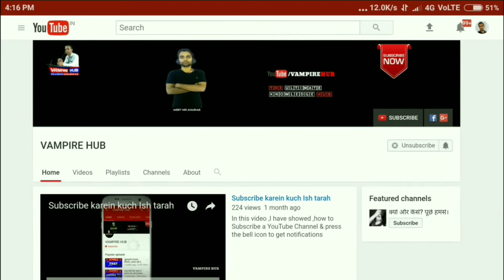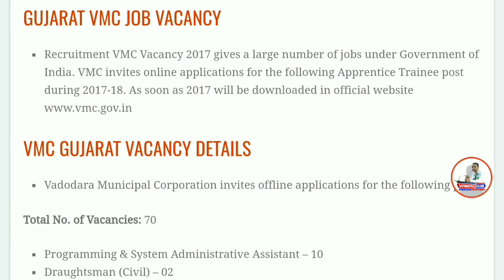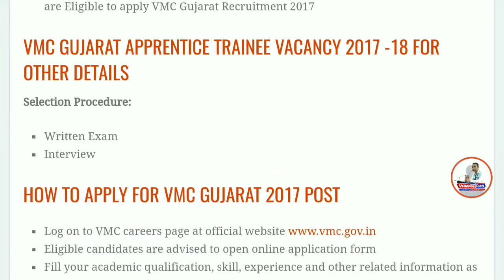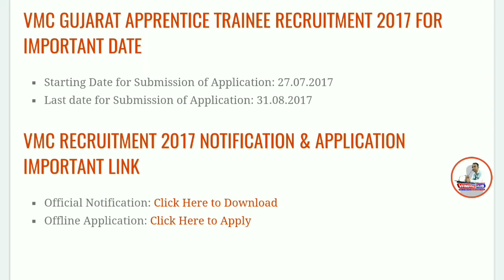VMC Gujarat Recruitment 2017 – 70 Apprentice Trainee Posts | Apply Online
VMC Gujarat Recruitment 2017 – 70 Apprentice Trainee Posts @ vmc.gov.in

VMC Gujarat Opening 2017 for Apprentices for Apprentice Trainee position.For a bright future and best salary in Gujarat Government jobs apply this opening. More details about VMC Gujarat Recruitment 2017 is given below. This is an excellent opportunity for those who are very much interested to join a VMC career with Government Job with good working environment and best salary compensation.Those who are waiting eagerly to apply for Central Government Jobs can use this excellent opportunity.

How to apply for VMC Gujarat 2017 post

Eligible candidates are advised to open online application form

Fill your academic qualification, skill, experience and other related information as per the instructions

Attach self-attested copies of all relevant documents in prescribed format and size

Pay the application fee as per the category

Complete the VMC Application Form with the essential data.

Check the Details before Submitting.

Take a print out of VMC Recruitment 2017 application form

Address:

General Administration Department Apprentice Branch Room,
No: 127/2 Khandelwal Market Building,
Vadodara – 390209

VMC Recruitment 2017 Notification & Application Important Link